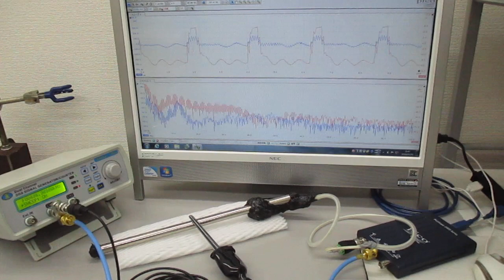超音波と表面弾性波（オリジナル超音波システムの開発技術） Ultrasonic-labo